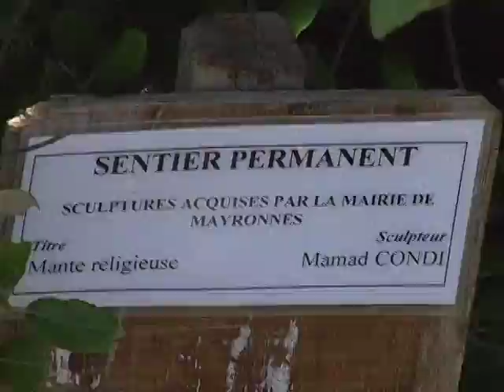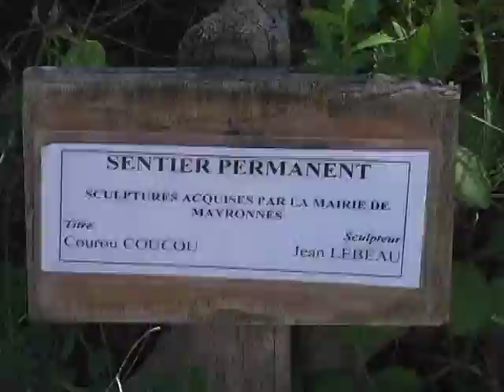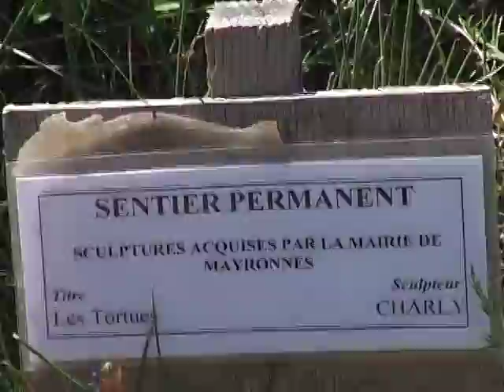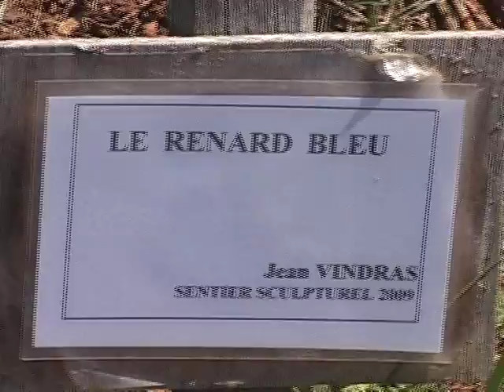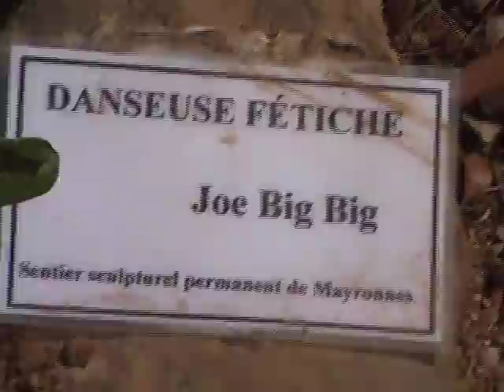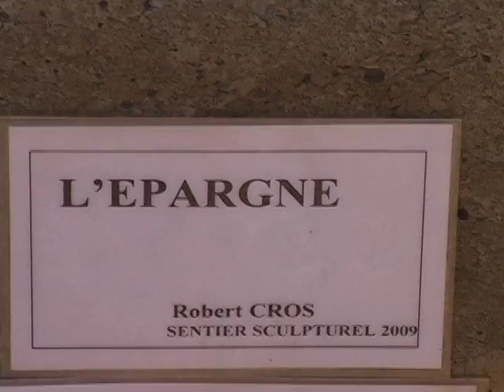SCULPTURES EN PLEINE NATURE: LE SENTIER SCULPTUREL DE MAYRONNES (AUDE) (1)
Le sentier sculpturel de Mayronnes: Un circuit alliant randonnée et sculptures (5km de marche agréable, sans difficultés particulières, dans un site exceptionnel: compter 2H30-3H pour le tour complet si vous vous arrêtez admirer les sculptures, ce qui est conseillé).

Une réussite totale: le circuit est agréable, commençant et finissant le long d'une petite rivière ombragée, se déroulant sur des crêtes ouvrant sur le paysage magnifique des Corbières. Les sculptures toujours intéressantes, certaines très fortes esthétiquement parlant comme l'Aigle rose ou La crise et bien d'autres (que vous découvrirez dans la video) sont complètement intégrées dans leur environnement, et on peut en apercevoir certaines d'assez loin, comme d'immenses totems dressés en hommage à quelques dieux locaux et franchement païens... L'association qui chapeauté le tout se nomme Hérésies.

A recommander chaudement (emporter des boissons et un pique-nique) à tous, petits et grands, l'idée est géniale, mais une idée ne suffit pas, et l'irrésistible attrait de cette organisation originale vient de la réunion d'une topographie adaptée, et d'un choix intelligent de sculptures. C'est gratuit, c'est ouvert, c'est libre, le village de Mayronnes est magnifique. On pense irrésistiblement au poème de Baudelaire Correspondances:
La nature est un temple où de vivants piliers
Laissent parfois sortir de confuses paroles;
L'homme y passe à travers des forêts de symboles
Qui l'observent avec des regards familiers.

Le résultat ne se fait pas attendre. Des sculptures improvisées par les visiteurs jalonnent le chemin et, au bout dun ou deux kilomètres,  tout apparaît comme une sculpture a notre regard orienté... dans le bon sens, celui du Beau: ce cyprès aux formes majestueuses, ce vieux mur effondré , ces rochers aux formes étranges sont autant dautres sculptures, anonymes, qui se sont invitées sur le sentier sculpturel, au coté de celles qui sont signées.

Prendre l'A9, sortir à Lézignan-Corbières, le village de Mayronnes n'est qu'à 1/2 heure de route... Il serait à cinq heures de route, en pleine montagne battue par les vents et peuplées de loups qu'on vous le recommanderait encore...

Les sculpteurs et sculpteuses (par ordre d'apparition à l'écran dans cette première partie):
Mamad Condi
Bozo
Joe Big Big
Jean Lebeau
Charly
Jacques Duault
Jean Vindras
Nadine Trescartes
Robert Cros